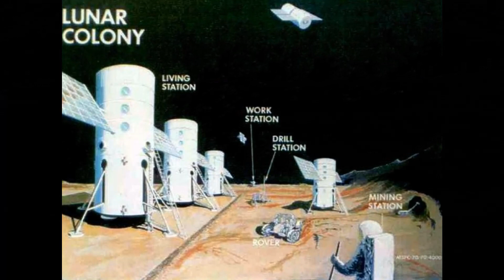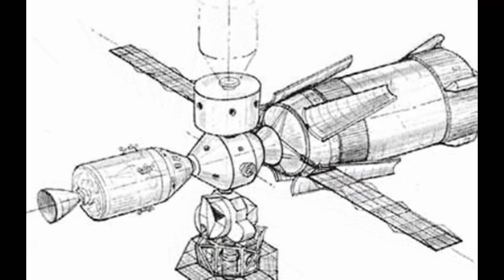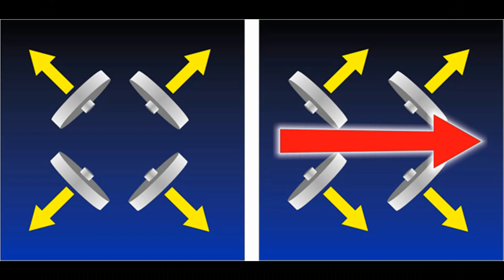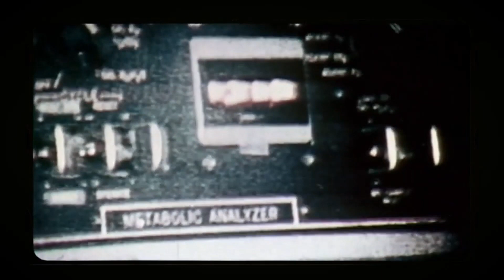Skylab, America's First Space Station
America's first space station, its construction and its unintended end were the subject of this video.